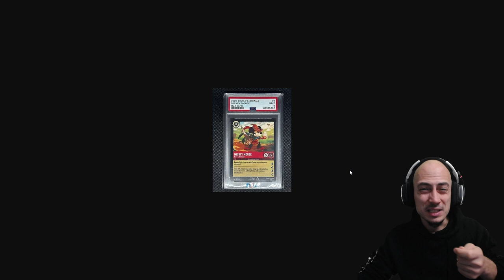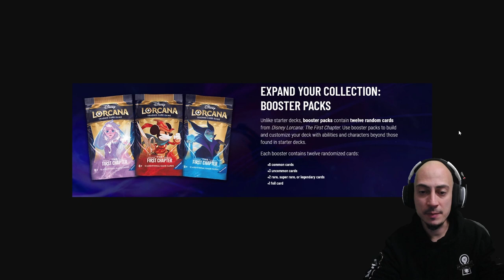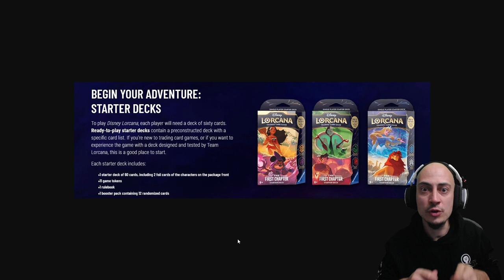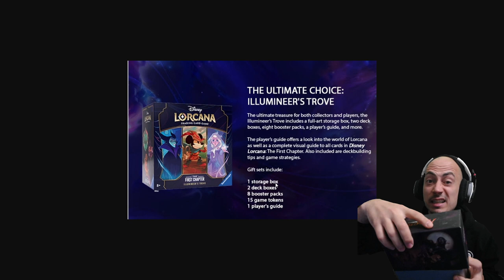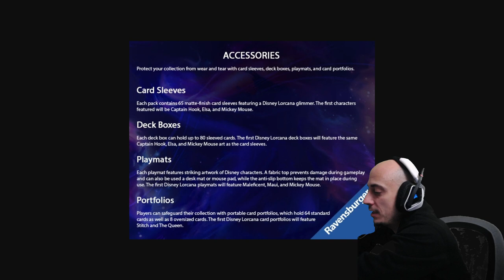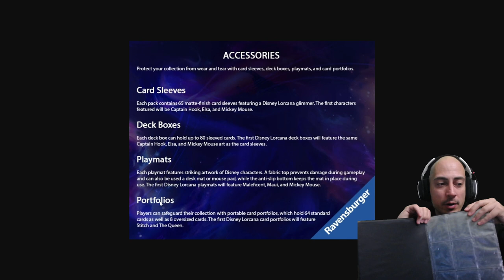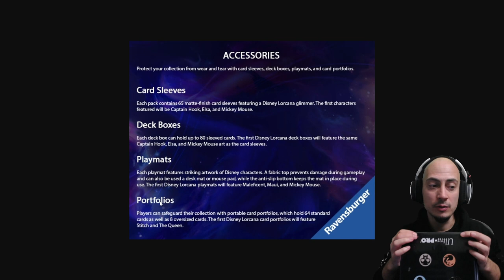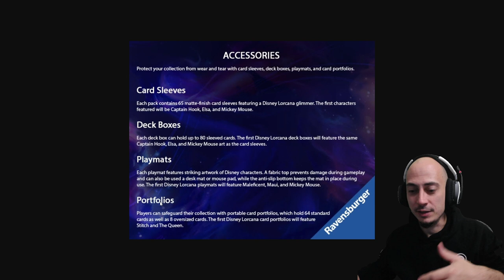HABLEMOS DE LORCANA Y DE MAGIC